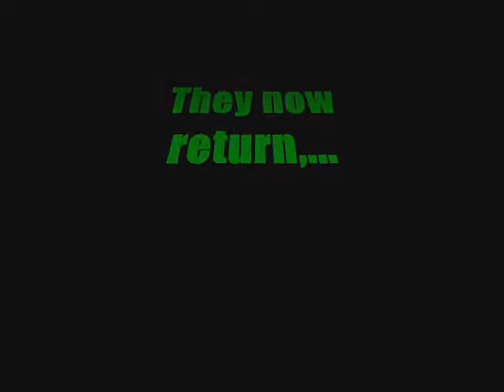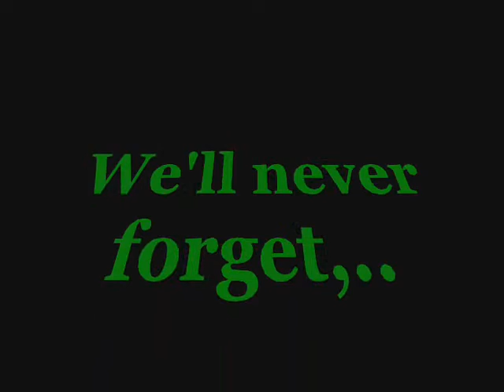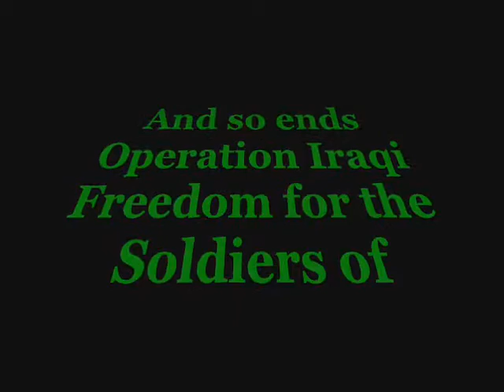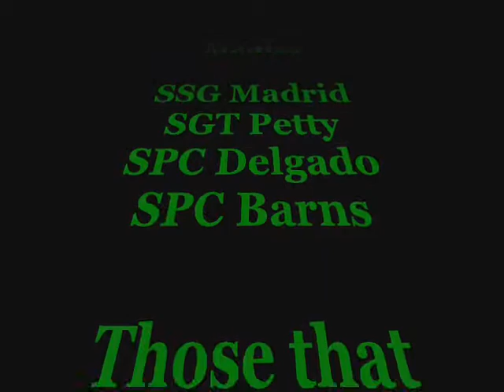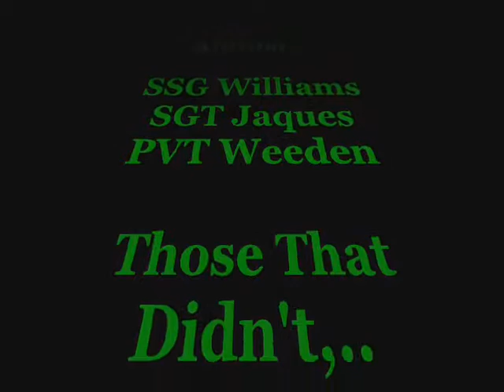Commanche Movie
HHC 1-22 Infantry, Iraq 05-07,..Platoon Leader 1LT Brian Johnson (best officer i ever served with in 20+years), Scout platoon, all footage original from the platoon, If any ruthless cowboys view this please contact me at

-Jack